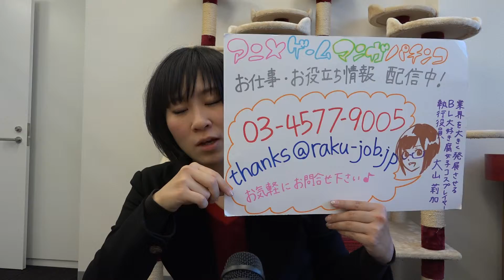優秀人材 パチンコパチスロ オーサリング・コンポジット アニメ業界でAEを学んだ経験者 求人サイト登録中